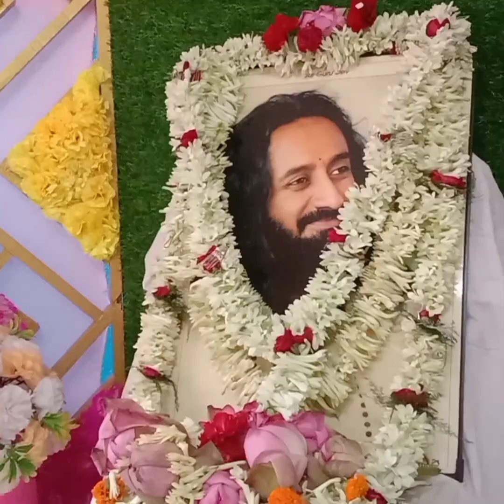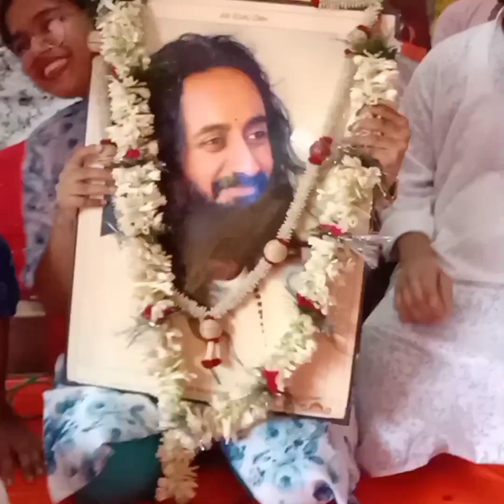Very Very Happy Birthday#Gurudev 🙏💐🎉🎂🎊🥳a very special#birthday celebration 🙏 tribute to our Gurudev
@Thewings 🙏 family ❤️ friends 🥰& many more 🙏🙏❤️❤️😊😊
hey Everyone very very good morning 🙏 😊🌅 today we celebrate our dearest,respected ,loveble Sre sre Ravishankar ji(our Gurudev)🙏🙏💐💐😊😊we r blessed with his kind& love ❤️❤️🥰🥰his blessings is prosperity of our lives 🙏❤️❤️

birthday celibration
gurudev birthday
tribute to Gurudev
special birthday celebration of our Gurudev
Sri Sri birthday celebration
# Indian blog
bengali blog
family blog

I used rabindra Sangeet & you tube music for my today blog 🙏🙏❤️❤️😊😊👍👍👍